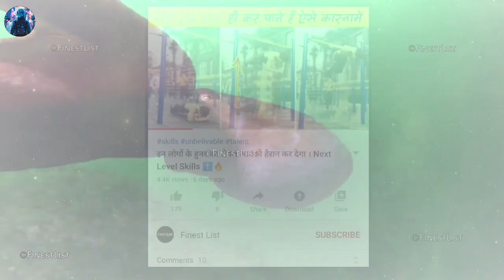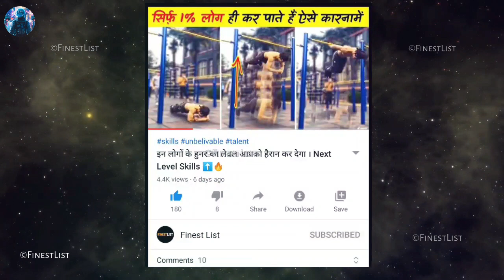देखिए यह चलाक लंगूर चुरा कर ले गया नन्हे शेर के बच्चे को || Stranger things that You Didn't Know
दोस्तों अगर आपको हमारी मेहनत जरा सी भी पसंद आये तो इस वीडियो को लाइक करे और ऐसे ही शानदार वीडिओज़ देखते रहने के लिए हमारे चैनल FINEST LIST को SUBSCRIBE करना बिल्कुल भी ना भूलें ।।